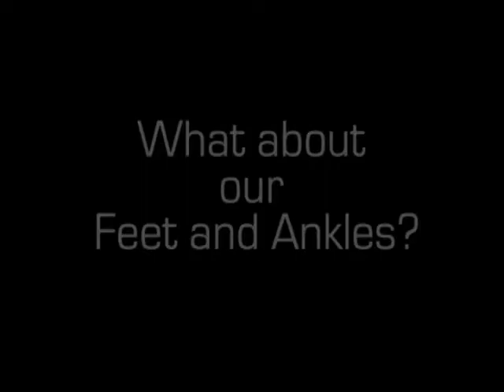Artifical Limbs - Engineering Prosthetics - Naked Engineering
Meera and Dave look into how engineers at Blatchford are mimicking human locomotion to design comfortable prosthetics such as the Echelon Foot, an artificial foot that resembles the flexibility of the human ankle...